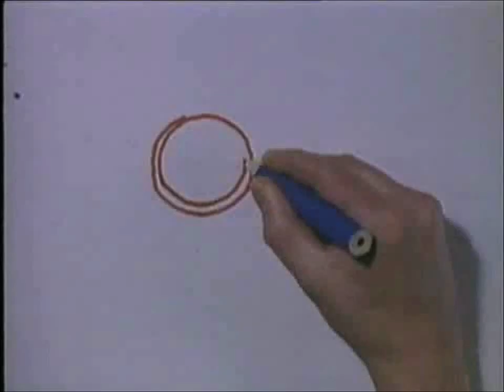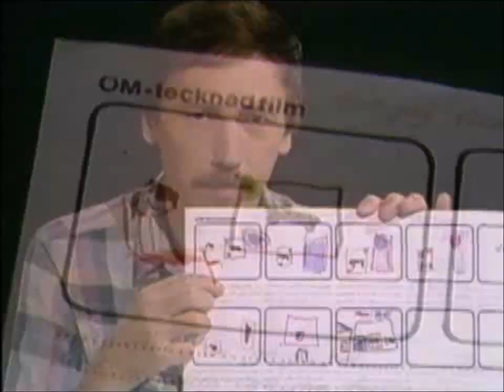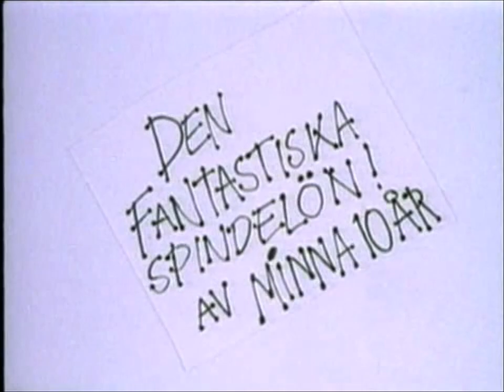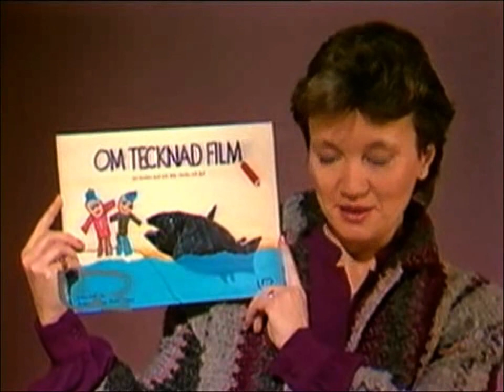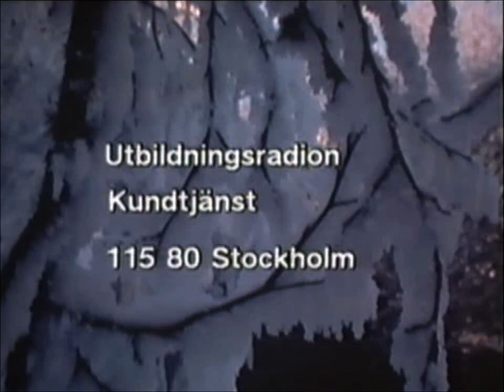OM - Tecknad film i Upplands Väsby (1983)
Att göra tecknad film är inte så svårt. I det här programmet får vi följa några barn i Upplands Väsby när de gör egna filmer.
Programledare: Erling Ericsson.

Ett UR-program från 1983.
Denna inspelning från TV1 1986.
Påaanons av hallåan Barbara Virag.